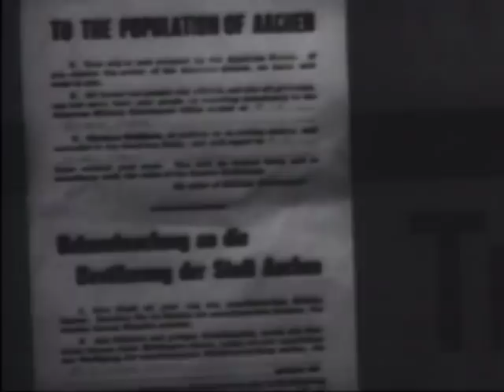DRAGON'S TEETH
DRAGON'S TEETH - Department of Defense 1963 - PIN 30141 - GENERAL J. LAWTON COLLINS TELLS OF THE FIGHT TO TAKE THE SIEGFRIED LINE IN WORLD WAR II, AND OF THE CAMPAIGN TO CROSS ONTO THE SOIL OF GERMANY.